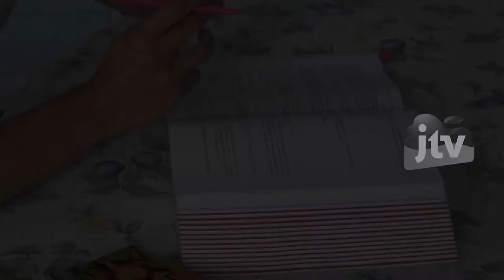BULE SOBO DESO Blakraan Part 3